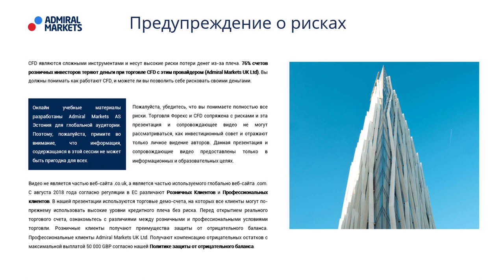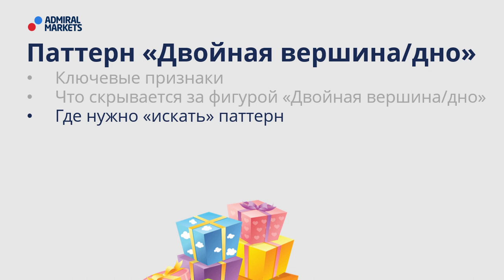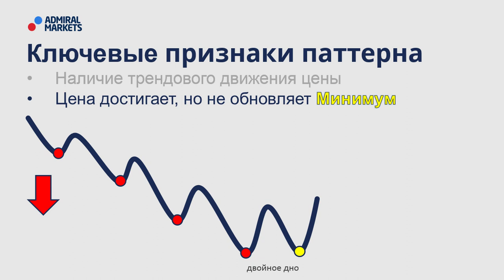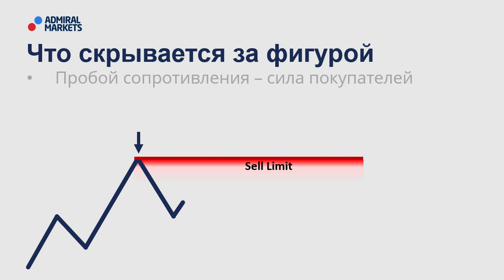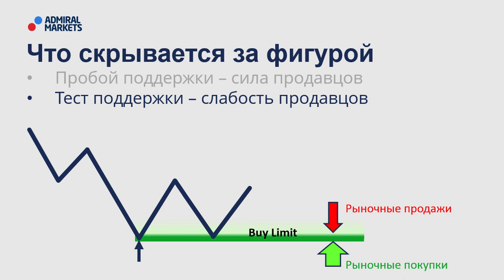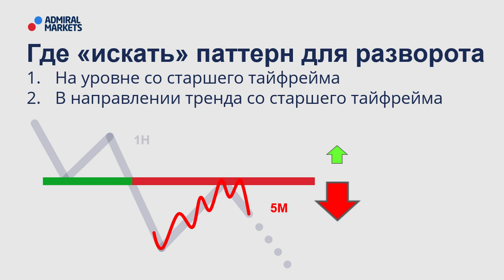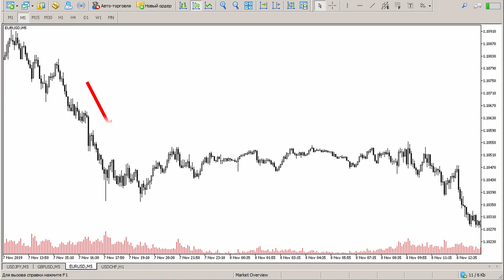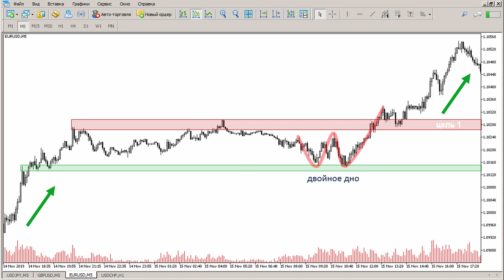⚡📈 Price Action: Фигура двойная вершина/дно - полное руководство /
Price Action – это одна из перспективных ветвей технического анализа в основе которой лежит методика оценки  поведения  цены  без  применения индикаторов. Торговля по Price Action предполагает принятие решений  только  на  основании  движения  цены  финансового  инструмента.  При  этом  цена  является единственно верным источником информации, а технические индикаторы не используются.

Одним из методов Price Action - является анализ ценовых паттернов.

Посмотрев это видео узнаете:
🔸- Ключевые признаки паттерна “Двойная вершина/дно”
🔸-  О  чем  на  самом  деле  говорит фигура “Двойная вершина/дно” и как это помогает делать прогноз о дальнейшем поведении цены.
🔸- Какое поведение покупателей и продавцов скрывается за паттерном
🔸- Где искать “Двойную вершину/дно” на графике и как используя этот паттерн входить в сделки.

↓Содержание вебинара↓
00:00►01. Предупреждение о рисках
00:55►02. План вебинара
02:27►03. Ключевые признаки
03:03►04. Как работает паттерн в боковике
03:30►05. Выводы: ключевые признаки
03:49►06. Что скрывается за паттерном "Двойная вершина/дно"
05:54►07. Выводы: как формируется фигура
06:26►08. Как формируется разворот
08:15►09. Пример 1
08:28►10. Пример 2
08:40►11. Пример 3
09:06►12. Пример 4
09:31►13. Подарок